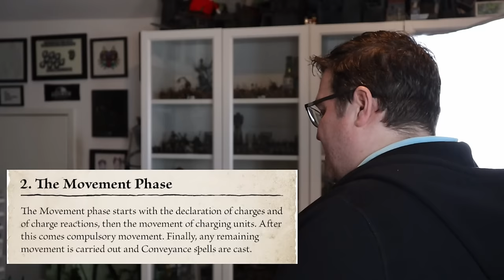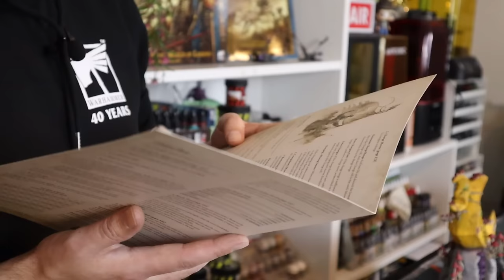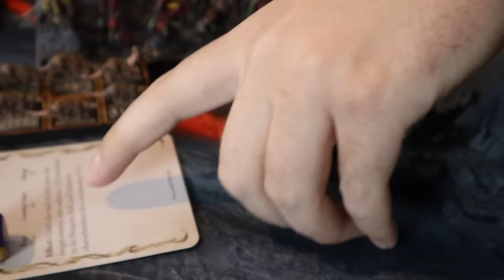The Old World Battle Report! Skaven VS Night Goblins!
We're back again with another Old World battle report! This time we tried out one of the Legacy armies to see how it would match up to one of the supported armies! I ran a Night Goblin list with plenty of Squigs for variety, and Tim brought his sneaky Skaven...although I'm not sure how sneaky a Doomwheel can be! We had a lot of fun and hopefully understood the updated rules better this time around as well!

Please let us know what rules we got wrong and bear with the non professional editing as well! If there's any improvements you'd like for future battle report, please drop them below as well! We are planning to bring you a lot more battle reports this year so any constructive comments for improving would be great! If there's any specific battles you want to see, let us know. We will be playing the PDF only armies in The Old World as well to see how they match up!

Weathering powder :
My favourite paint racks!

Wet Palettes!